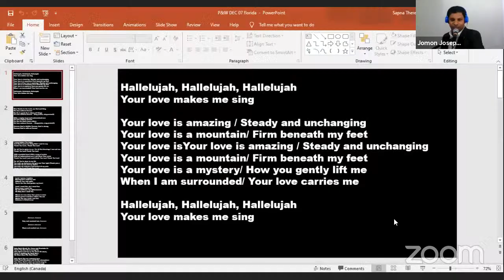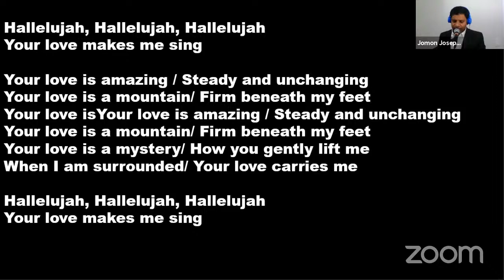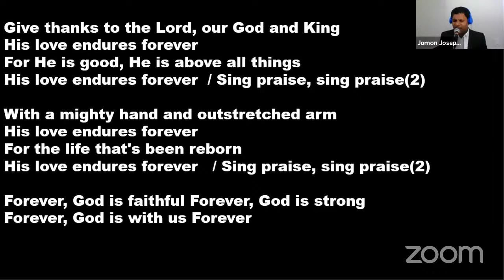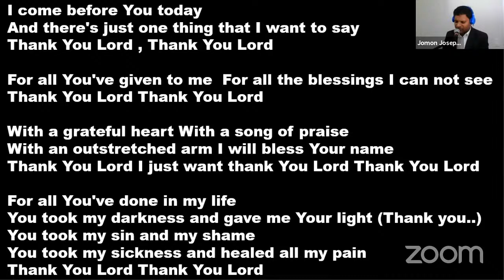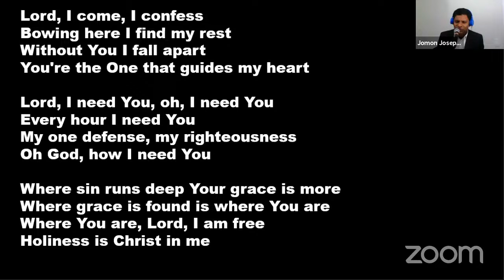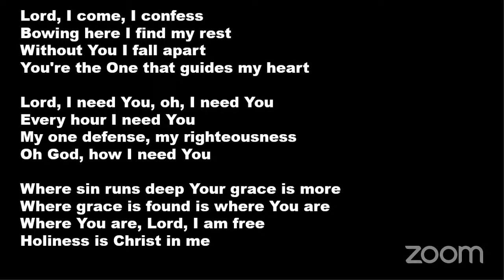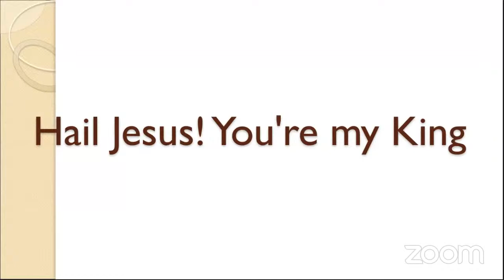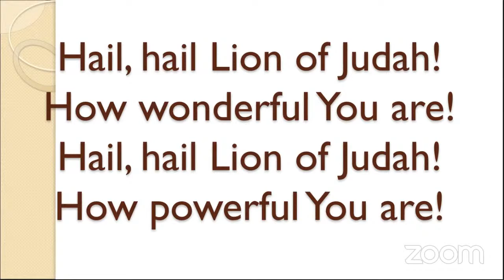Praise & Worship #2021 -A Catholic Charismatic praise & Worship led by Br.Jomon Joseph ,AFCM Canada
A Catholic Charismatic praise & Worship  led by AFCM Canada. We offer sacrifice of praises , confessing His glorious name.  “Go into all the world and proclaim the good news to the whole creation.” (Mark 16:15) .Anointing Catholic Ministry is led by the Holy Spirit to spread the Word of God around the world, aligned with the teachings of the Catholic Church.

 “Go into all the world and proclaim the good news to the whole creation.” (Mark 16:15)